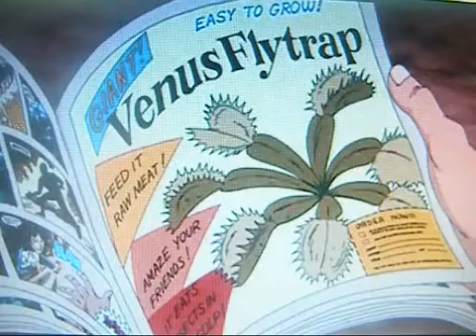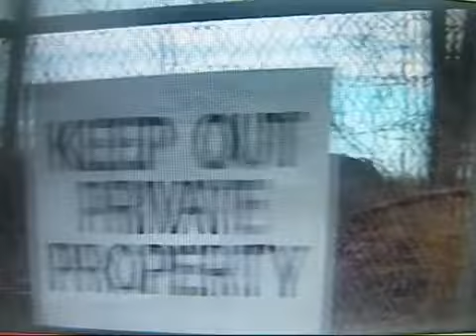Ted Harris Animal Kingdom 7 part 2